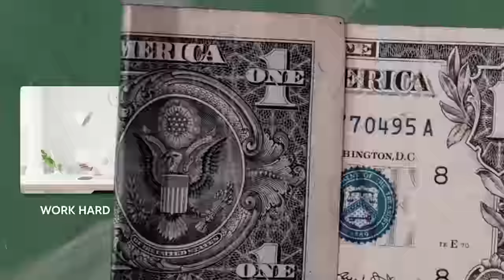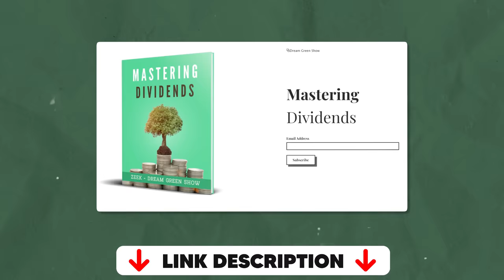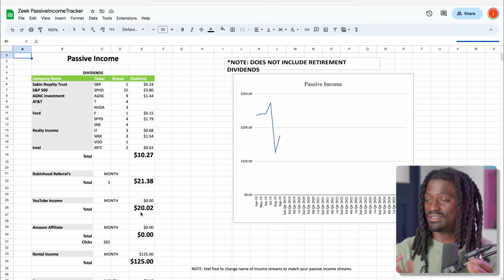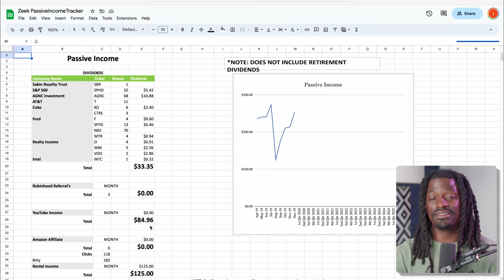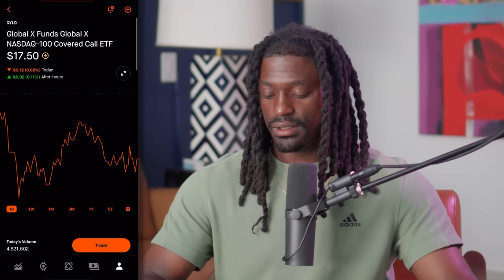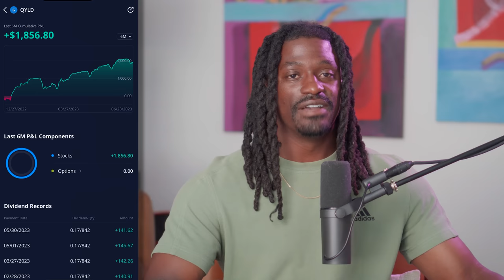So I Reinvested My Dividends For 4 Years, And This Happen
►💰 LIMITED TIME: Get up to 15 Free stocks + 1 Free $C3.AI(EXCLUSIVE) + $TSLA/$GOOG + $100 Cash Reward at moomoo

► LIMITED TIME: Open a Webull account and deposit any amount (even just $0.01) can get 12 free stocks up to $30,000